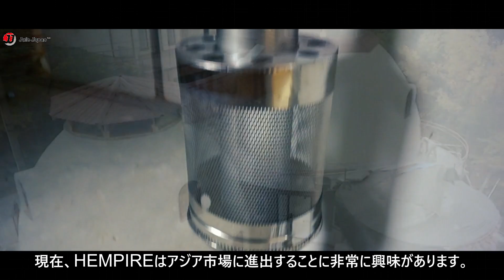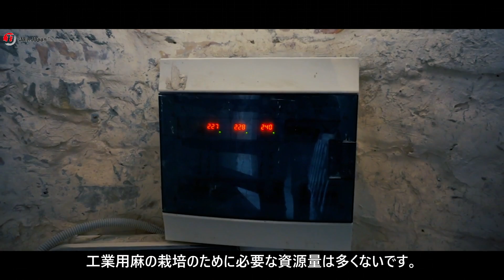大麻で作られたECOハウス！？世界中の投資家から熱い視線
ECO houses from hemp attract huge attention from investors all around the world.

大麻で作られたECOハウス！？
‣世界中の投資家から熱い視線

ヘンプクリートという建築材はご存知でしょうか？
ヘンプクリートは麻幹（オガラ）、つまり大麻の木質部を乾燥させてチップ化したものと接合材でできたものです。
断熱性、吸音性が高く、調温性もあり、長期的な経済性などの特長があって、大気中にあるCO2の削減につながる環境に優しい素材です。

JOIN JAPANは世界の建築業界で最も注目を浴びているヘンプクリートを提供している『HEMPIRE』の創設者のセルギー・コヴァレンコヴさんにヘンプクリートや『HEMPIRE』の理念について聞かせていただきました。
そしてECO素材で省エネルギー型建設を行っている『SUN HOUSE』の代表、ボーイコ・セルギーさんにも話しを伺いました。

・現在、環境問題の悪化を防止するため、新たな建築の材料と形態の必要性が高いです。そこでは１００％天然な材料で作られたヘンプクリートが現れました。
詳しくはインタビューで伺っているので、是非ご覧になってください。

建築業界の将来に投資してみたくなりませんか？